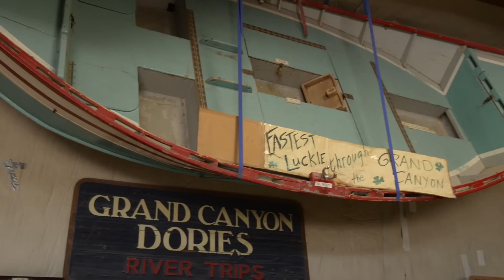Martin's Boat - A Film By Pete McBride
OARS presents Martin's Boat – a 23-minute film by Pete McBride honoring the late Martin Litton

Preeminent conservationist David Brower called him his conscience: in the 1950’s when the Bureau of Reclamation proposed two dams in the Grand Canyon—one at Marble Canyon and the other at Bridge Canyon—the late Martin Litton made sure the Sierra Club didn't acquiesce. Martin believed the best way for people to understand how important it was to preserve the Grand Canyon was to have them experience this secret world from the river, but not in just any boat. Martin pioneered whitewater dories on the Colorado River in the 1960’s and started a proud tradition of naming the boats after wild places that had been lost or compromised by the hand of man. Now, some 50 years later, America’s open-air cathedral faces continued threats from development and mining and it’s up to all of us to ensure the crown jewel of our National Park system is protected now and for future generations. Martin’s Boat is a film that honors the legacy of Martin Litton and follows the newest boat in the Grand Canyon Dories fleet, the Marble Canyon, on its maiden voyage down the legendary Colorado River through the grandest canyon on Earth.

Supported By: Sierra Club